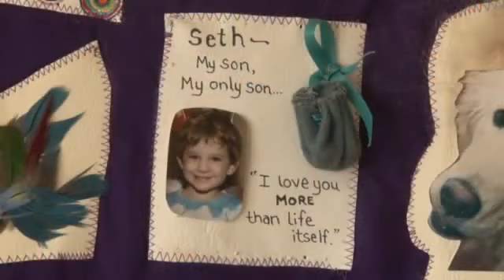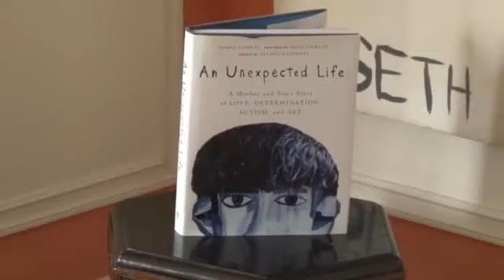Seth Chwast Living With Autism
Welcome into Seth Chwast's world.
A fantastic mind.
Burns like a fire.
His mom says she's the one who "stokes that fire".
An Awe-inspiring look into the world of AWE-tism.